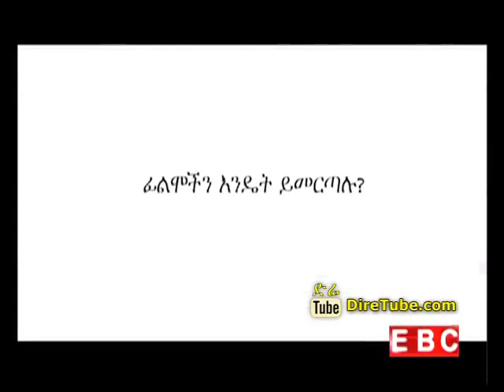Lewetatoch Portrayal of Youth in Ethiopian Movies